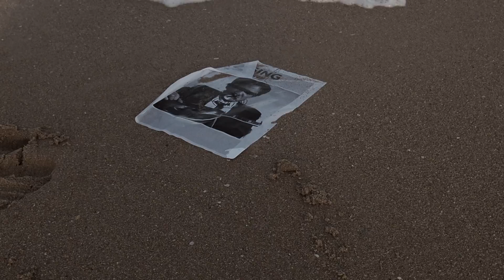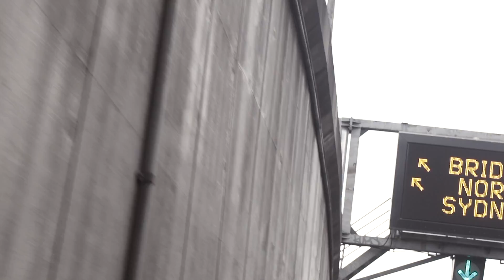Jamie Hutchings -- December Park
December Park is the first single from Jamie Hutchings' fourth solo album 'Bedsit'. Bedsit will be released on March 2nd 2018 and is available